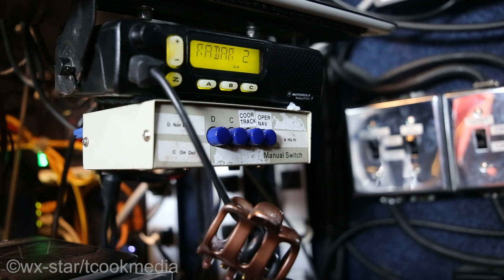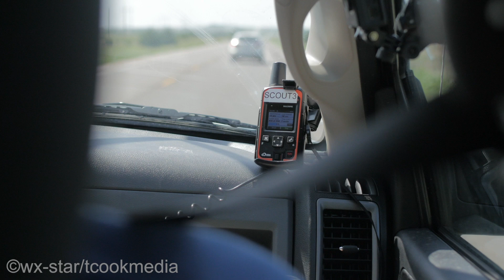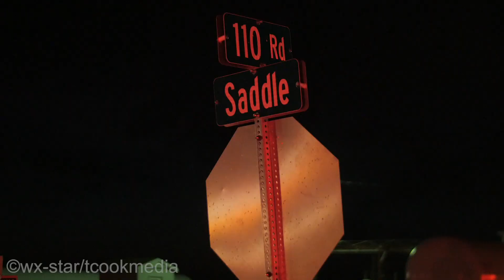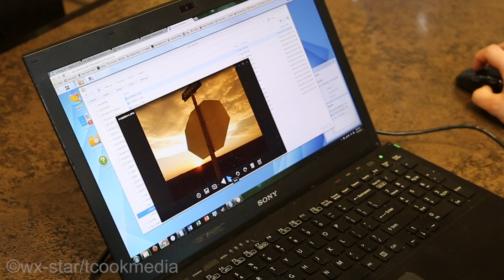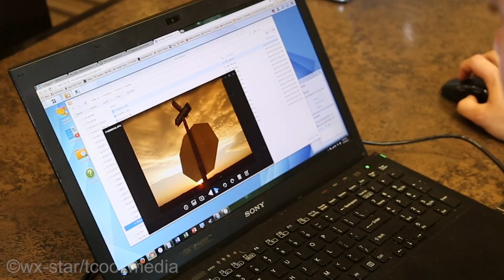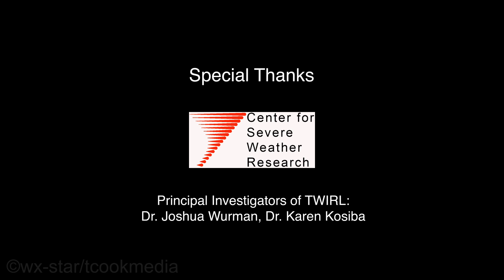TORNADIC WINDS: Dodge City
Veteran storm chasers and intern scientists navigate the back roads of Kansas trying to deploy probes in the path of oncoming tornadoes. Follow along as the Center for Severe Weather Research intercepts Tornadoes for their field campaign 'TWIRL: Tornadic Winds: In-situ and Radar observation at Low levels'. Muddy roads and strong tornadoes make for the adventure of a lifetime!
Starring the legendary Tim Marshall & featuring the Music of equally legendary Pecos Hank!

© Harry Dove-Robinson & Terrence Cook 2018